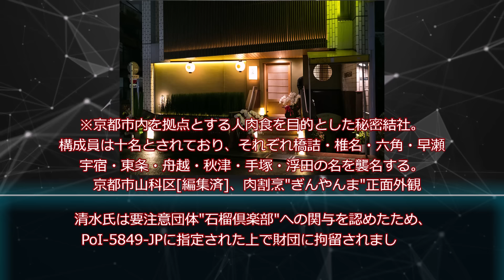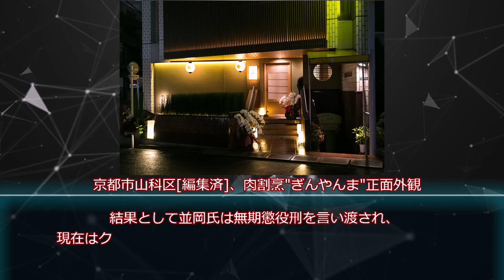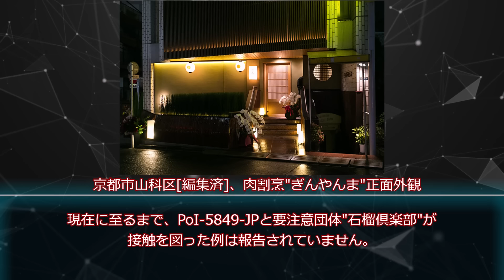【ゆっくりSCP紹介】SCP-1369-JP - 三毒包丁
タイトル　    SCP-1369-JP - 三毒包丁
著者   　 　    Utsuki_K
作成年 　　   2019